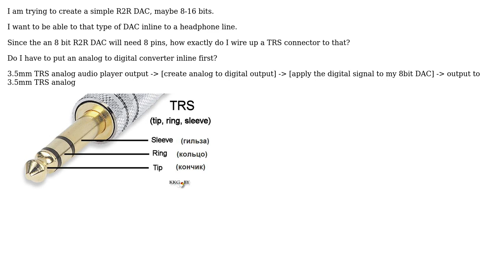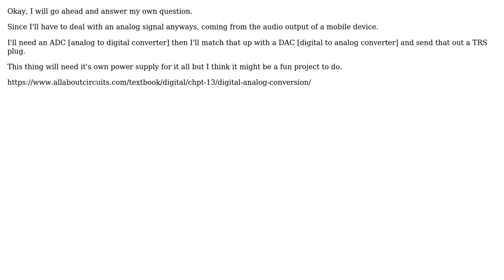Engineering: Adding an R2R Digital to analog converter inline with TRS connector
With thanks & praise to God, and with thanks to the many people who have made this project possible! You are responsible for your own actions.